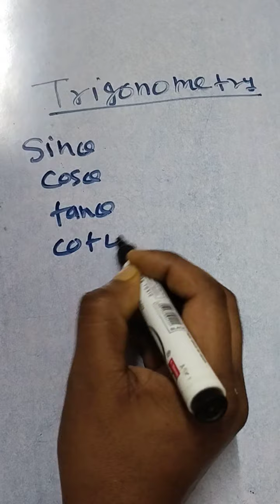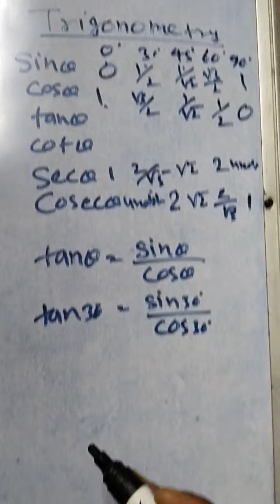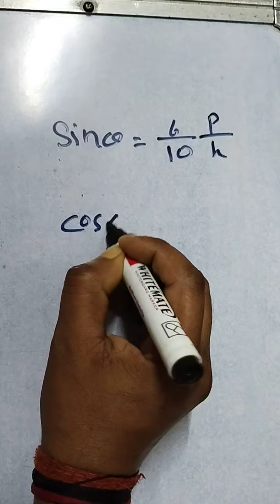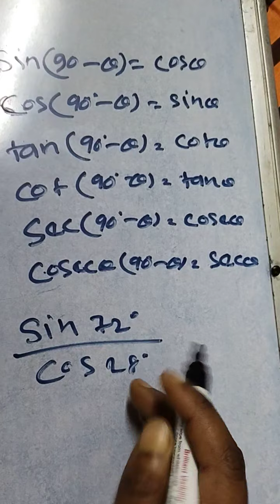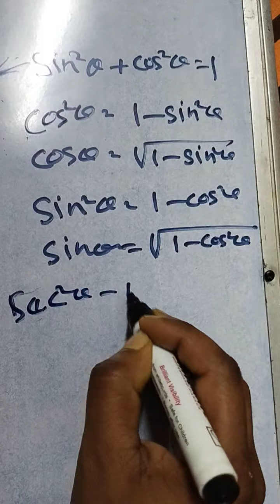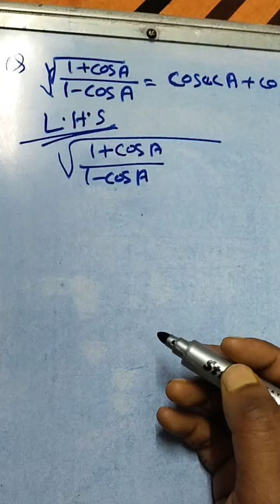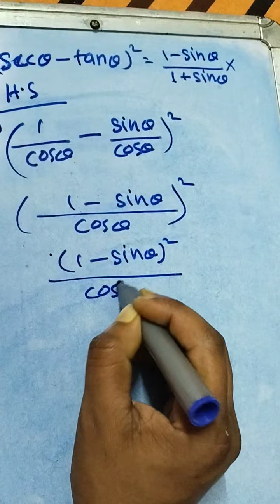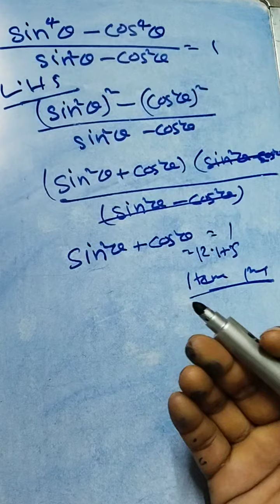mathematics campus khagaria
10 th math most important for board exam
math trigonometry
 math trigonometry
math trigonometry
math trigonometry
must watch my video for board exams 2022